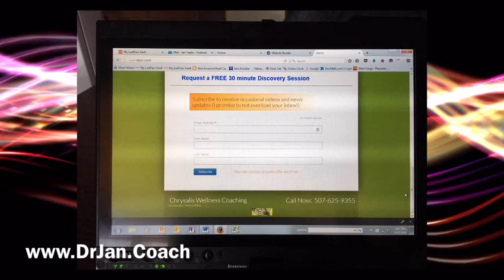Holding onto stuff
Sometimes we hold onto things that we no longer need.  Dr. Jan shares her personal experience with her childhood book-bag, and gives you a practical way to eliminate things you no longer need.

Be sure you are getting all the videos:  Sign up on the website